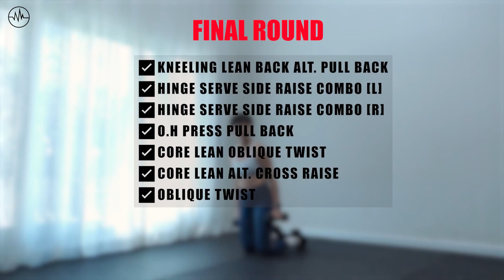덤벨+맨몸전신운동 194 덤벨30분 맨몸운동20분 전신총집합 🔥FULL BODY WORKOUT with DUMBBELL 194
멤버쉽가입은 맥단맥단에 아주 큰 도움이 됩니다 💪🏻

안녕하세요 맥다니입니다.🥰

일주일 못한 운동 금요일에 불태우기 가능 ? 쌉가능 (!)
이리 모여라 딴딴이들
요즘 옷이 두꺼워진다고 하여 운동에 소홀한 나부터 시작해야 할 전신운동 !!
모두들 꼬고싱 ~ ~ !!

운동소통은
인스타
 URL 클릭으로 함께해요 🤟🏻